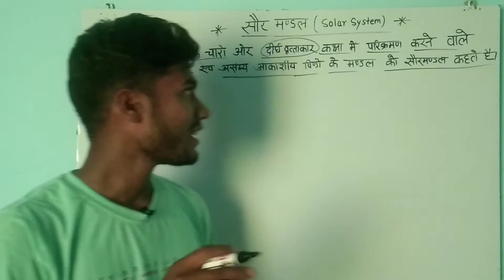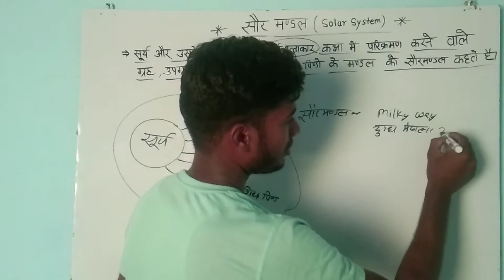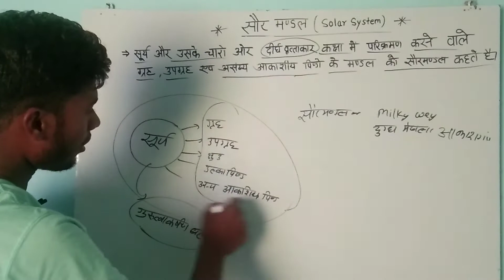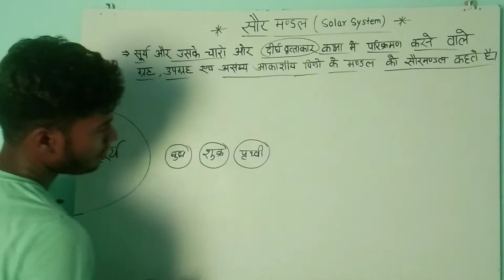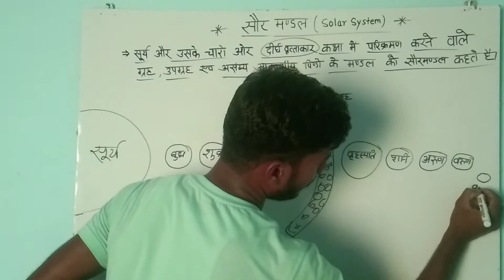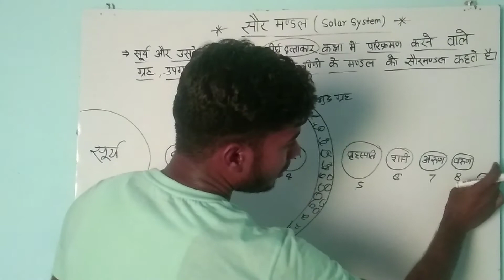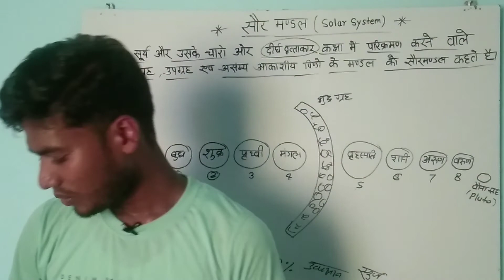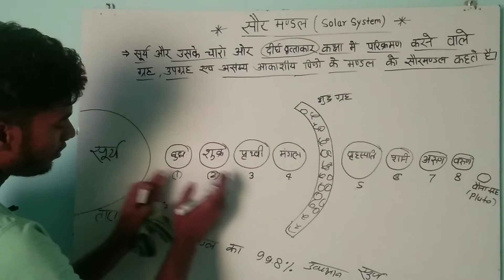Geography|Lecture-8||Solar System (सौर मंडल)|| सौरमंडल किसे कहते हैं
Solar System (सौर मंडल)|| सौरमंडल किसे कहते हैं

- सोलर सिस्टम किसे कहते हैं
-  सौर मंडल क्या है